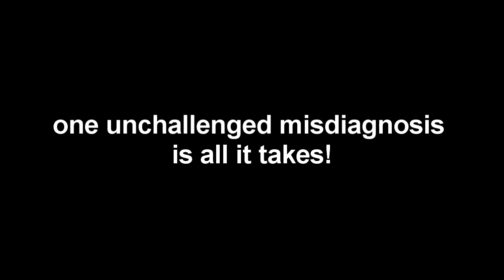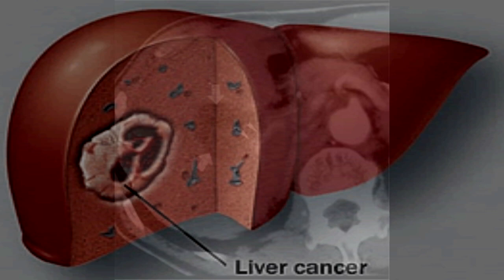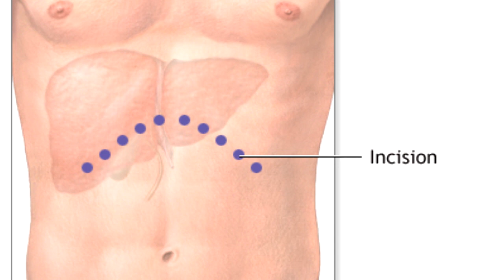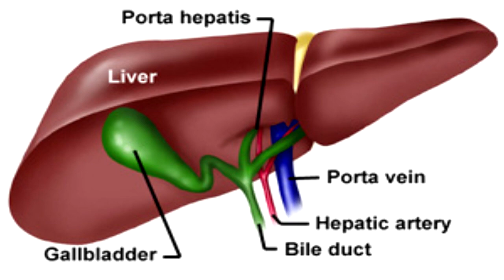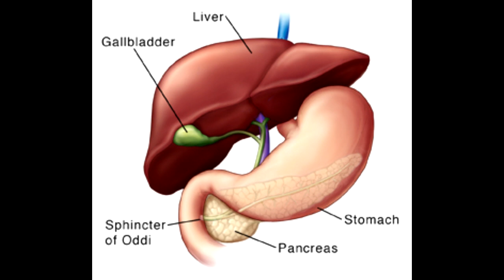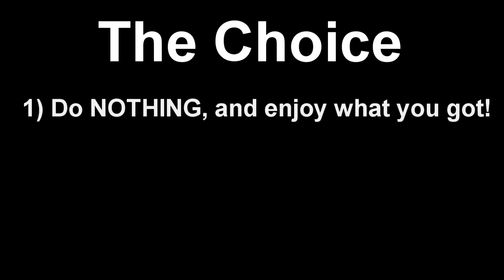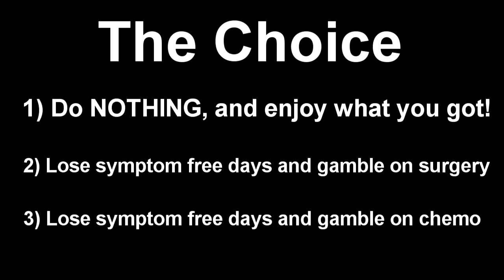Cancer: Would you choose to die?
Quality of life vs Quantity of life. a tough choice.